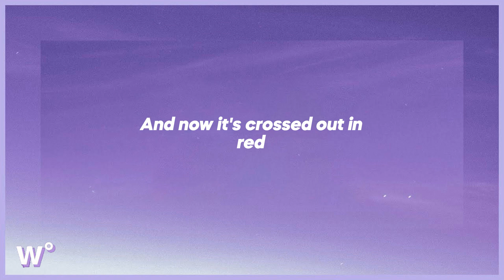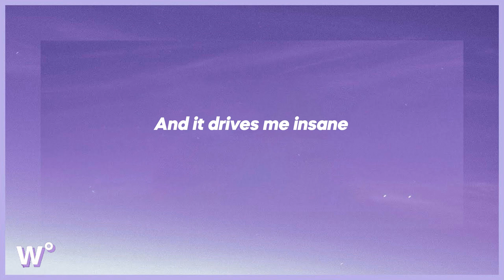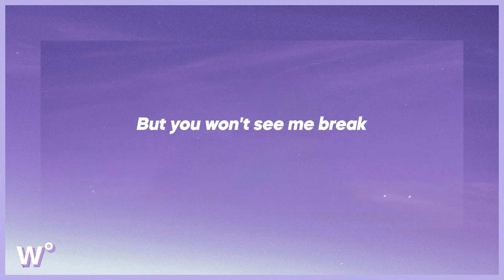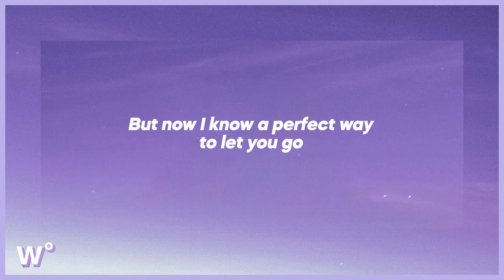Jamie Miller - Here's Your Perfect (Lyrics)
💜 listen to Jamie Miller - Here's Your Perfect (Lyrics)

a lyric video for Here's Your Perfect by Jamie Miller on weary°.